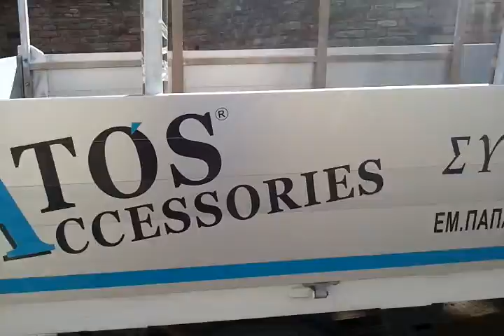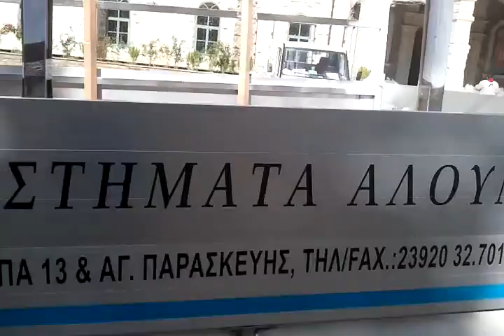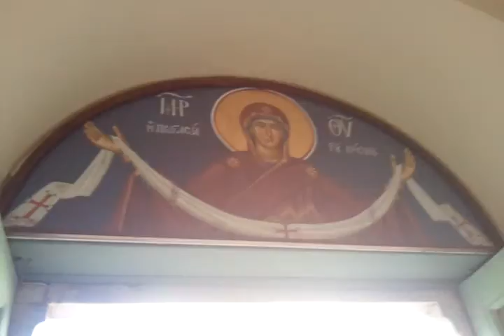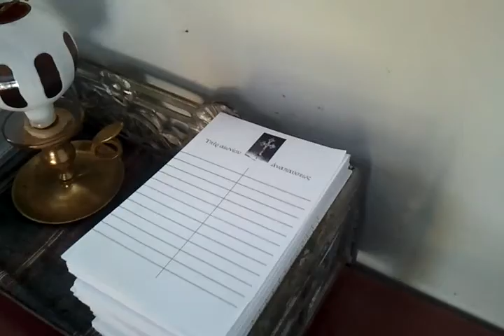ΑΓΙΟΝ ΟΡΟΣ ΕΞΩ ΑΠΟ ΤΗΝ ΣΚΙΤΗ ΑΓΙΟΥ ΑΝΔΡΕΑ 20/10/13 14+52